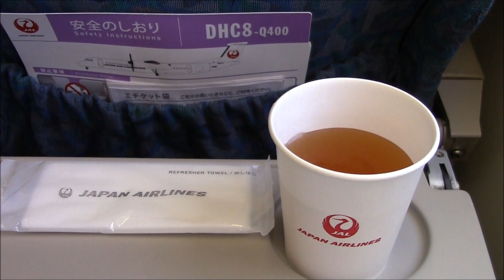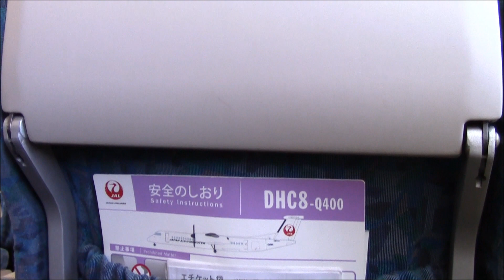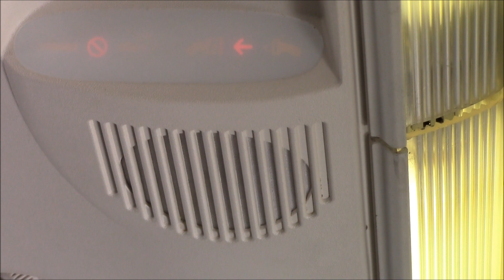【機内から離着陸映像】与論 ⇒ 鹿児島 JAC3824便 DHC8-Q400 / JA848C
与論発鹿児島行き JAC3824便 (DHC8-Q400 / JA848C)機内から離着陸映像です。